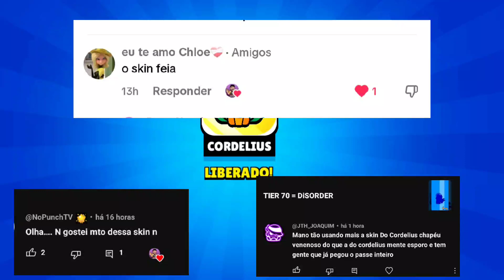CREDO!! SÓ COISA FEIA 🥸 AS 5 PIORES SKINS DO BRAWL PASS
Tier list das piores skins do Patamar 70 do Brawl Pass